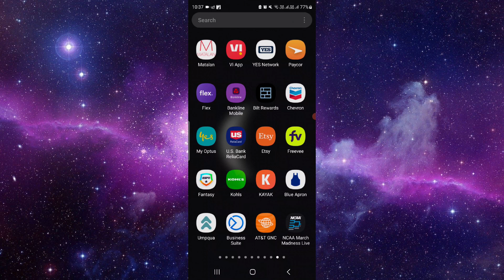✅ How to Fix Allrecipes App Not Loading (Full Guide)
Experiencing issues with the Allrecipes app not loading? Don't worry, we're here to help! This comprehensive guide provides a step-by-step solution to troubleshoot and resolve problems with loading the Allrecipes app. Whether it's due to connectivity issues, app updates, or other technical glitches, follow our instructions carefully to ensure smooth access to your favorite recipes and cooking inspiration.

Key Learning Points:
• Understanding common reasons why the Allrecipes app may not load
• Step-by-step troubleshooting guide to fix loading issues on the Allrecipes app
• Tips for preventing future app loading problems and optimizing performance